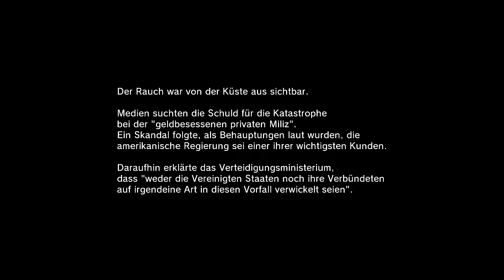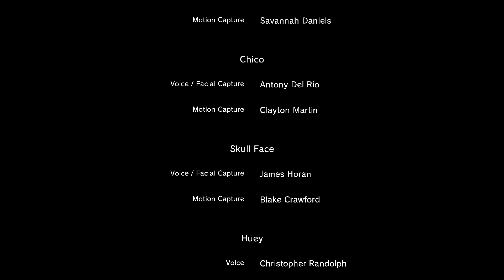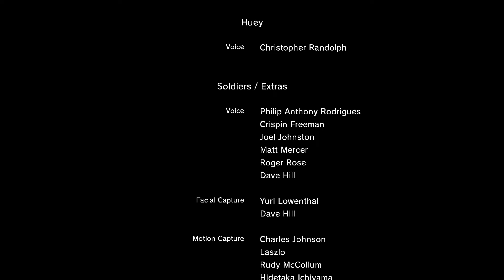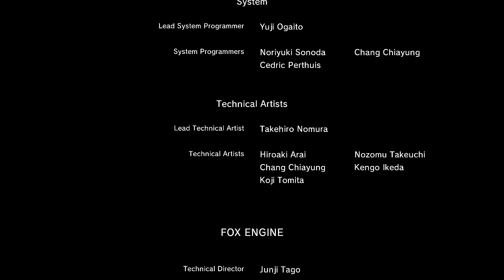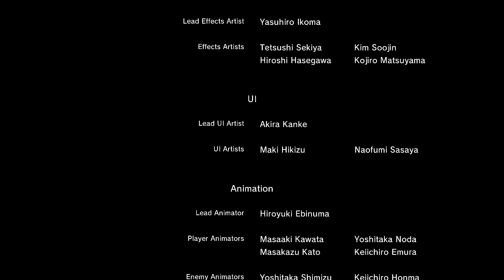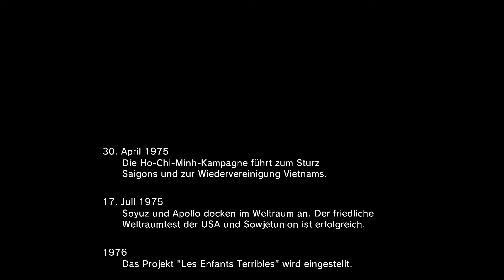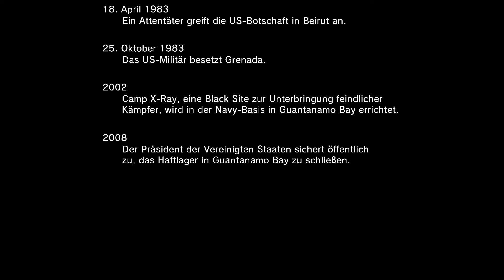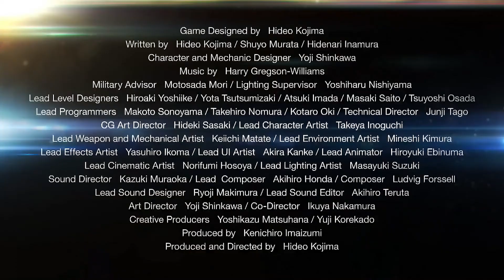Metal Gear Solid V - Ground Zeroes - The end of Mother Base #4 - [Let's Play]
In dieser Episode bringen wir Paz zurück, DOOOOCH, natürlich wurden wir hintergangen, nicht nur auf unsere Kosten,sondern zum Leid der gesamten Motherbase...